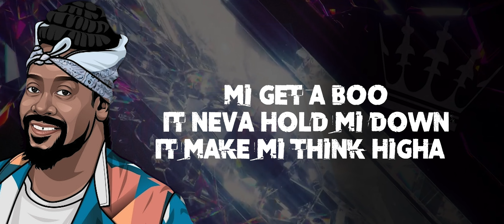Beenie Man, Panta Son - King Of Dancehall (Official Lyric Video)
Artist: Beenie Man
Song Title: King Of Dancehall
Album: Domino Riddim
Producer: PantaSon Music Production Limited / TipGod Music
Edited: Shot N Stunning